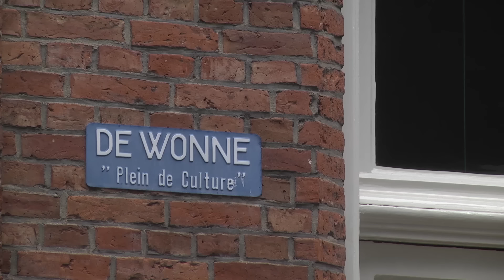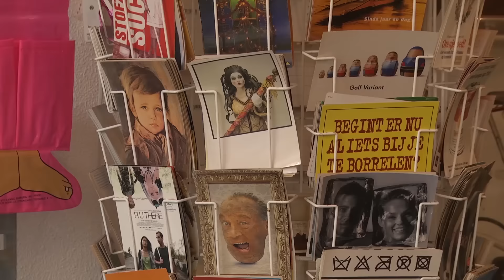TV Enschede Nieuws woensdag 3 augustus 2016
Onderwerpen:
0:31 Arrestatieteam valt woning binnen aan C.J. Snuifstraat
0:54 Ongeluk met 2 auto's op A35 bij afslag Enschede-West
1:09 Autobrand aan Esmarkelaan in Enschede
1:22 Nieuwe bewoners in noodopvang aan Getfertsingel
1:57 Enschede wil minder auto's op stadserf
2:19 Kinderen geven bouwschutting winkelcentrum Zuid kleurtje
3:57 Bezoeker De Wonne in ziekenhuis door verdachte fles wijn
4:28 Nielson en Causes hoofdacts tijdens introductieconcert
5:16 Mevrouw Brussel handelt in 'tweedehands en gezellige spullen'
7:18 Weerbericht